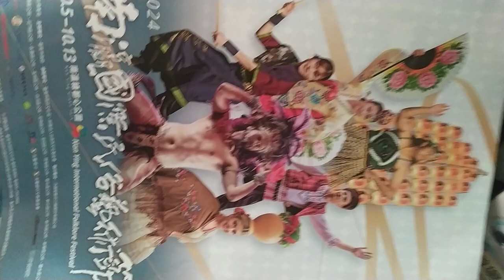VIDr20241005 13#Nanying NIFF Tainan, Taiwan,ROC 170709